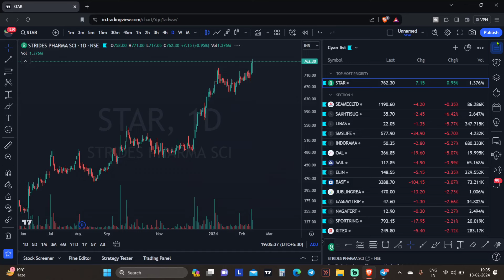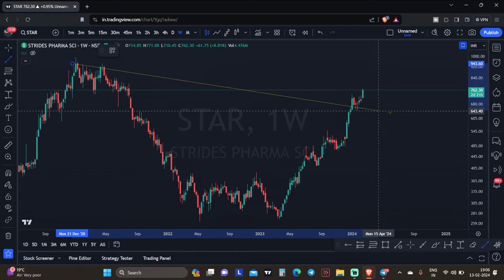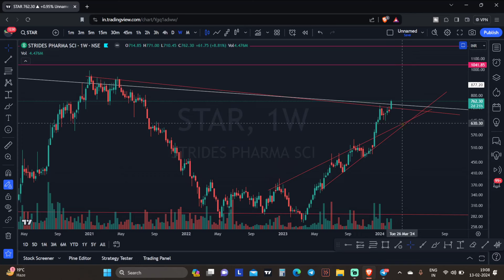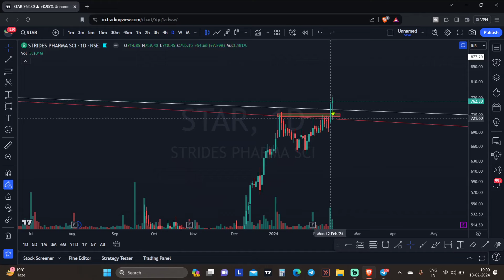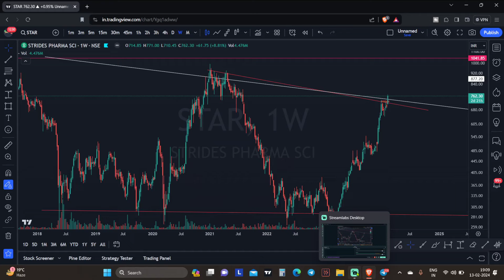Swing Trade Stocks for 14 Feb | Swing Trade Stocks Today | Swing Trade Stocks 2024